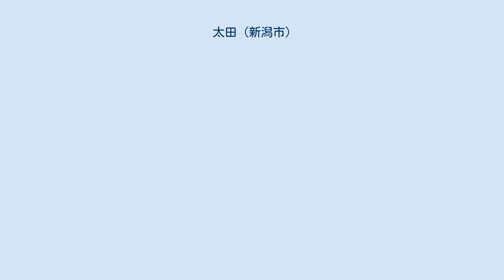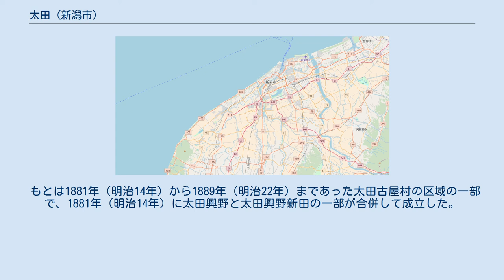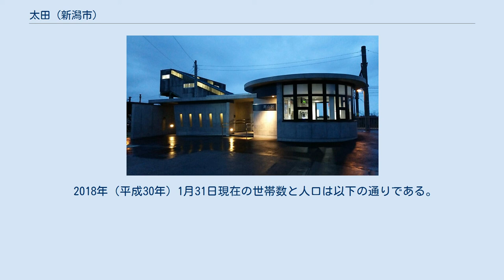太田 (新潟市)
新潟市北区の町・字
日本 」 新潟県 」 新潟市 」 北区 (新潟市) 」 太田 (新潟市) 太田（おおた）は、新潟県新潟市北区の町字。
 1955年（昭和30年）から現在の大字。
新発田川下流左岸に位置する。
 旧葛塚町時代までは新発田街道(現県道26号)沿い・横井に隣接している字城山・笠柳に隣接している字松影で集落を形成している程度であったが、白新線が全通した旧豊栄町時代以降は葛塚に隣接している地域で集落が形成されたり、葛塚東小学校新設に伴う宅地造成などにより、新潟中央環状線の西側まで市街地化され、葛塚・嘉山の市街地と一体化された。
 もとは太田古屋、太田上古屋の区域の一部。
 太田古屋（おおたごや）。
1889年（明治22年）から1955年（昭和30年）までの大字。
 もとは1881年（明治14年）から1889年（明治22年）まであった太田古屋村の区域の一部で、1881年（明治14年）に太田興野と太田興野新田の一部が合併して成立した。
 1886年（明治19年）に太田興野、太田興野新田地先、太田上興野、太田上興野新田地先を合併。
 太田上古屋（おおたかみごや）。
1889年（明治22年）から1955年（昭和30年）までの大字。
新発田川下流左岸に位置するに位置する。
 もとは1881年（明治14年）から1889年（明治22年）まであった太田上古屋村の区域の一部で、1881年（明治14年）に太田上興野の一部と太田上興野新田が合併して成立した。
 1889年（明治22年）以後に、以下の町字が分立。
 2018年（平成30年）1月31日現在の世帯数と人口は以下の通りである。
 注釈 出典